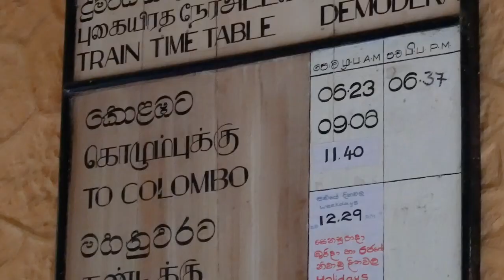Sri Lanka 2030 - Urban Sound (Ruki & Iraj)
This Song is by Urban Sound one of the best Rap Hip Hop Crew in Sri Lanka and this song was recorded 20 Years back Hope you like it. if any one need the MP3 version just leave a comment with your email.